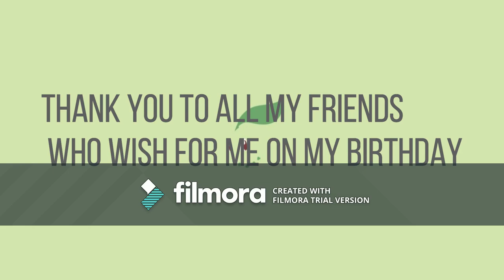Happy 19th Birthday to me